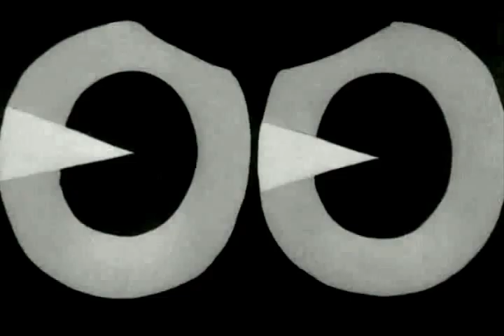McConnelling "Foul Owl On the Prowl" Jon Stewart Daily Show Mitch McConnell Parody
Inspired by Jon Stewart on The Daily Show McConnelling DitchMitch Kentucky UniteBlue On Twitter I am @SnarkAmendment - This video was made purely for fun and artistic intention - Music is by Boomer and Travis and written by Quincy Jones for the movie "In the Heat of the Night"